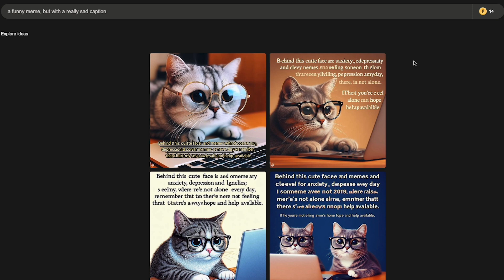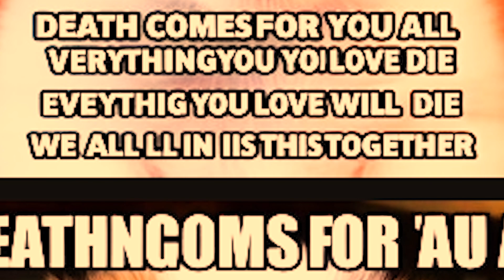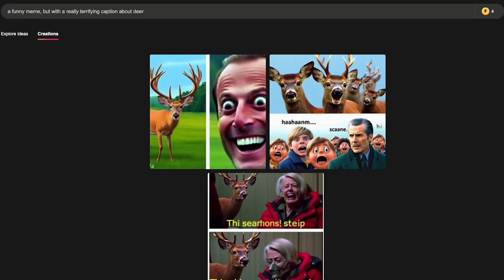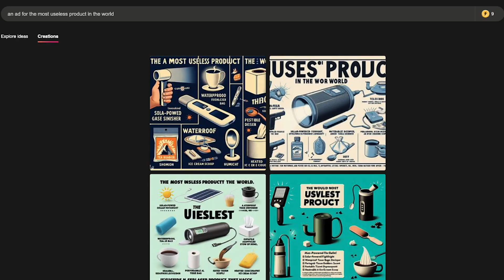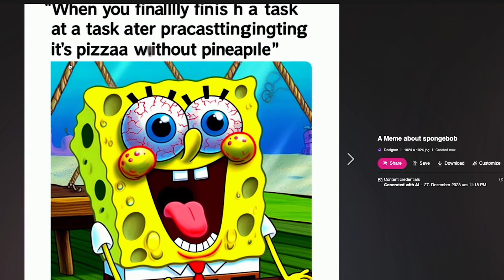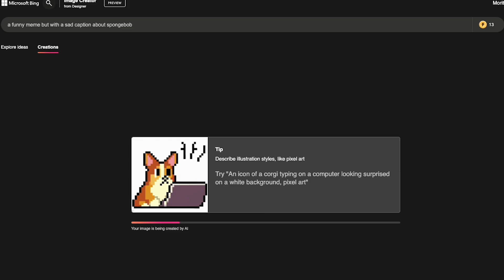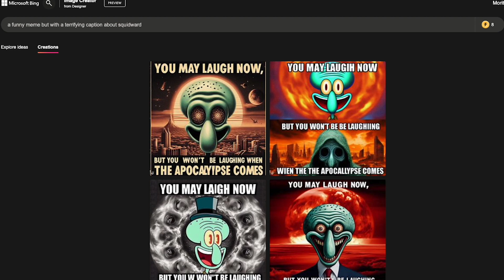I Made AI Generated Memes!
This sure is different than the stuff I usually do. I hope you enjoy it anyways!
A Like and a Sub would be nice!

If you want to create Memes like these to, be sure to check out the Bing Image Creator.